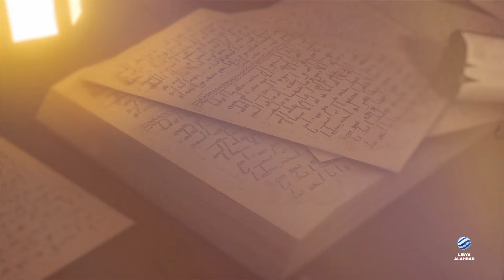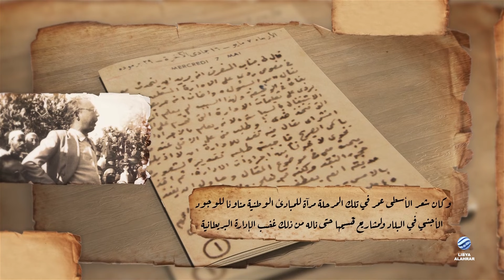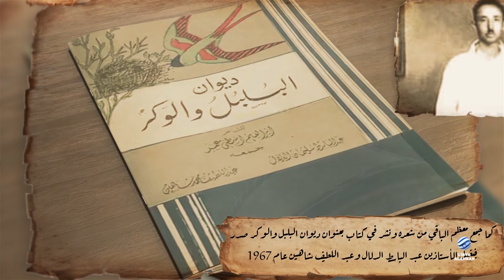شخصيات درناوية - إبراهيم الأسطى عمر